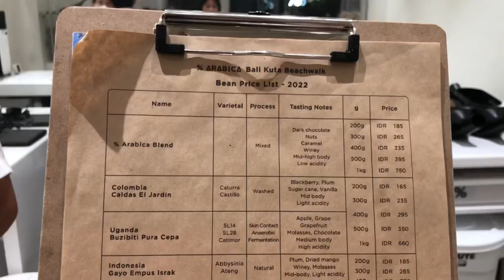Weekend in Beachwalk Kuta with overprice coffeeI Beachwalk Kuta Bali I New Arabica Coffee in Bali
Hi guys, if you are new to my channel, please let me know your city and country, I love to  meet people from different countries.

If you are a crypto enthusiast, lets mining bitcoin together in stormgain its free, use my referral please so i can get referral commission:

Seminyak, nusa dua, kuta, legian, jimbaran, uluwatu, ungasan,ubud, candidasa, tanah lot,Lombok, raja ampat,indonesia,bali,medewi, pemuteran,Bali,bali vlog

Regards,
Senja

All videos are mine, except I mention otherwise. No usage, download and reupload without my permission are allowed.

Gear I use:
Nikon A900
Nikon W300 ( for diving)
Iphone 10
Go Pro 3+
DJI Spark